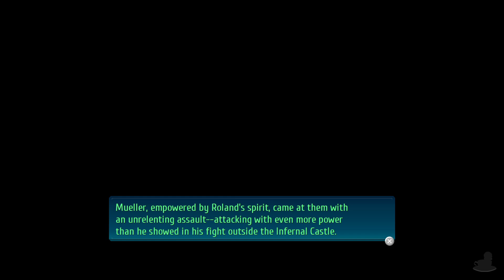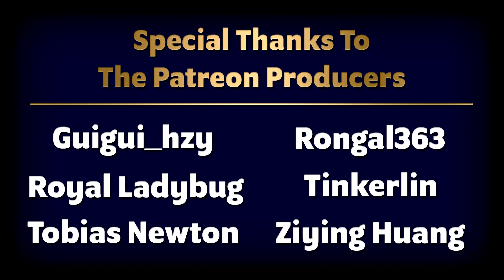Trails Of Cold Steel 4 | Laura & Rean's Growth | Part 134 (PC, Let's Play, Blind)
Also Sara goes back to the grave and Kurt gets the second blade.

‘Now six are assembled... as for the final one’

Consumed by a curse, Erebonia is about to embark on war with Calvard that could engulf the whole continent of Zemuria in flames. After the fallout from the unleashing of the Great Twilight, the members of Class VII go in search of Rean and seek a means to end the curse and the war before it begins.

The Legend Of Heroes: Trails Of Cold Steel IV is available on PS4 and PC this time… Anyway, The gameplay for this playthrough will be captured at 60 FPS on the PC version ! It is also known as Sen no Kiseki IV - The End of Saga - in other territories.

☕ TWIT LINKS

Hi.

⏰ UPLOAD SCHEDULE

➤ The Legend Of Heroes: Cold Steel IV: 4PM & 4:30PM GMT (UK Time)

Platforms: PC, Switch, PlayStation 4
Genre: JRPG
Language Options: English, Japanese
Publisher: NIS America
Developer: Nihon Falcom